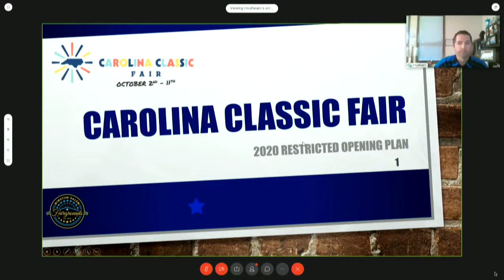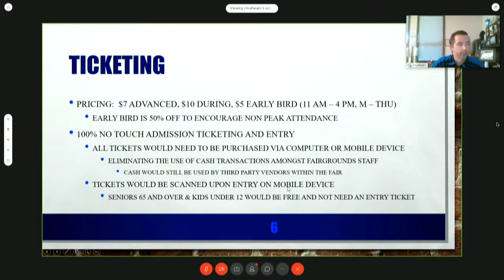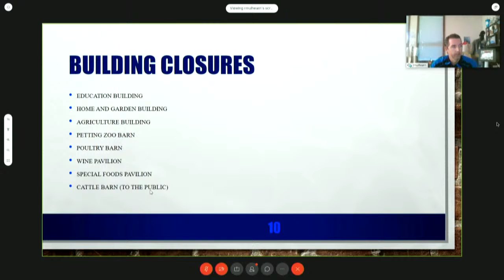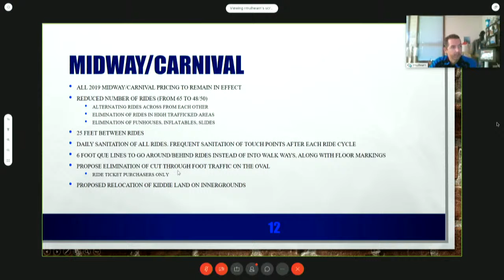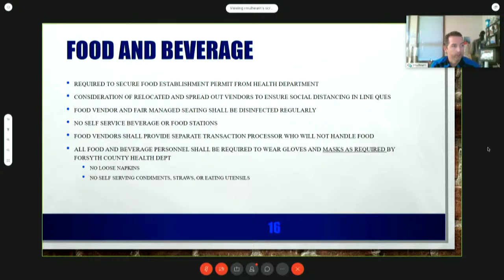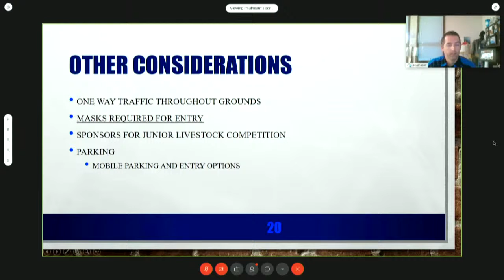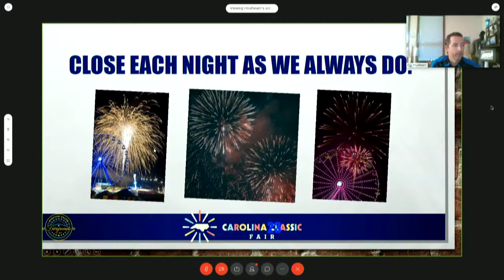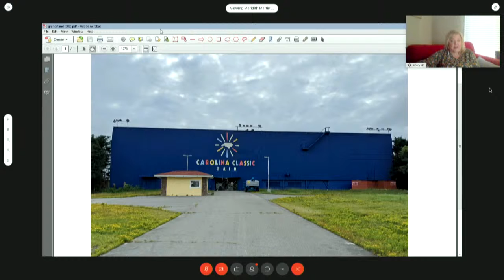Public Assembly Facilities Commission July 20, 2020